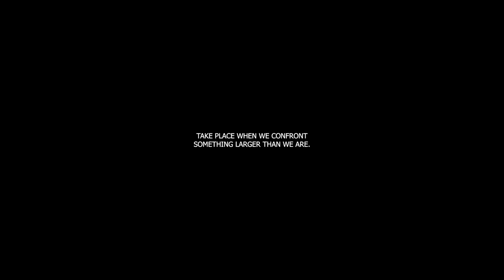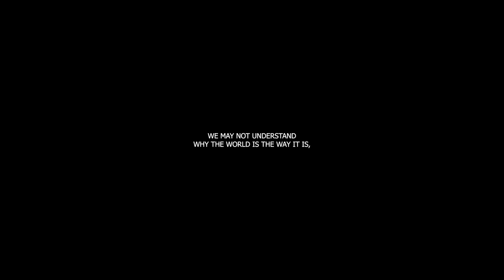Just for Today - April 12th: Embracing the Big Picture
This reflection centers on the theme of spiritual awakenings and the sense of unity and direction they bring. It highlights the transformative nature of the Twelve Steps, which lead individuals to confront their egos, expand their perspectives, and find humility in their place within the larger scheme of life.

Key Points:

Spiritual Awakening: Spiritual experiences often occur when individuals confront something larger than themselves, leading to a sense of humility and awe. These experiences provide a fleeting glimpse of the big picture, fostering a connection to forces beyond comprehension.
Twelve Steps Journey: The Twelve Steps facilitate a profound and lasting spiritual awakening characterized by ego-deflation and an expanded worldview. Through this journey, individuals become increasingly conscious of their place in the grand scheme of life, transcending an exaggerated sense of self-importance.
End to Loneliness: Spiritual awakenings bring an end to feelings of isolation and loneliness. While individuals may not fully understand the complexities of the world, they gain an awareness of shared human suffering and a desire to alleviate it.
Sense of Connection: Embracing the big picture allows individuals to recognize their interconnectedness with others and the universe. Each person's contribution, no matter how small, becomes an integral part of a larger design, fostering a sense of unity and purpose.
Affirmation:
🌟 Just for today: I embrace my place in the big picture, humbly accepting my role and recognizing my interconnectedness with others. Through spiritual awakening and the Twelve Steps journey, I find direction, unity, and purpose in life's grand design.

Conclusion:
Spiritual awakenings offer individuals a profound sense of connection, direction, and humility. By embarking on the Twelve Steps journey, individuals confront their egos, expand their perspectives, and embrace their place within the larger scheme of life. This newfound awareness fosters unity, purpose, and a commitment to alleviating human suffering, contributing to the greater good of humanity.